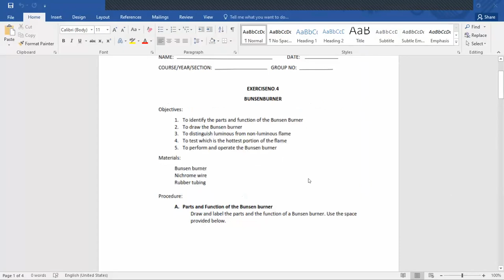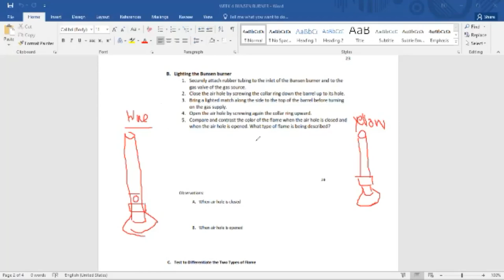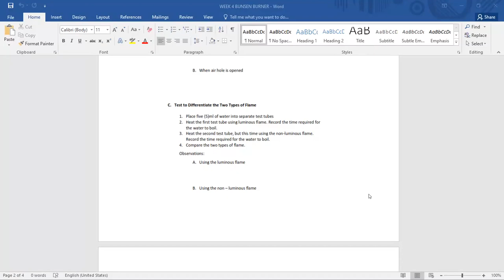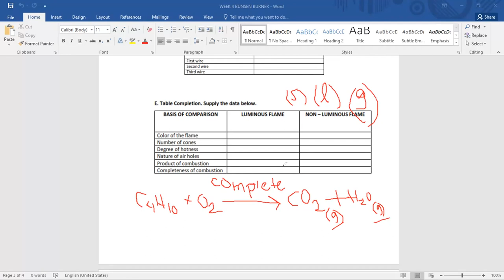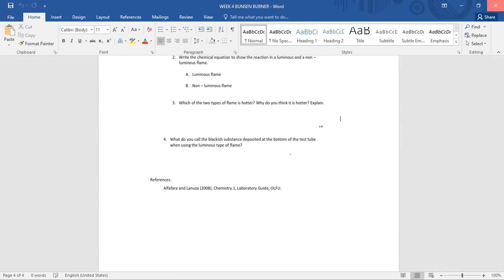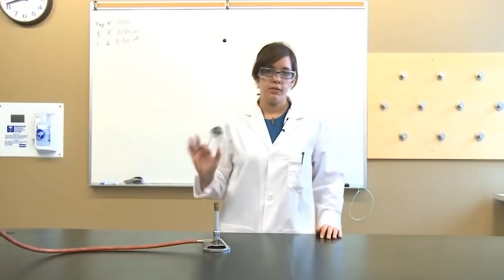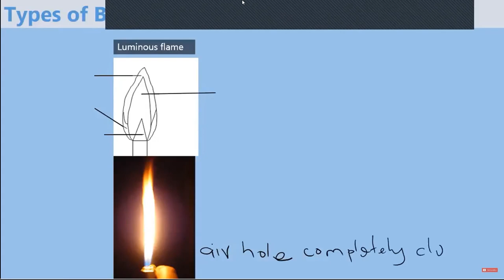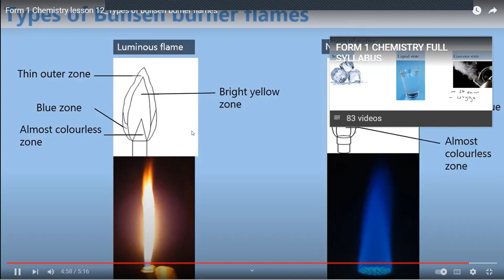CHEM111 WEEK 4 BUNSEN BURNER